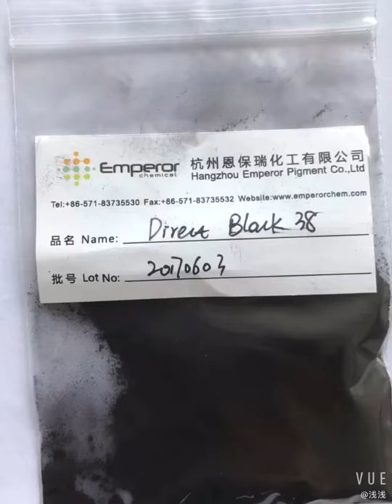Direct Dye factory in China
we provide direct dyes for several years, we export it to Pakistan, Brazil, USA, Turkey, UZ, Afghan, and Africa, mostly use for textile, paper, wool, etc